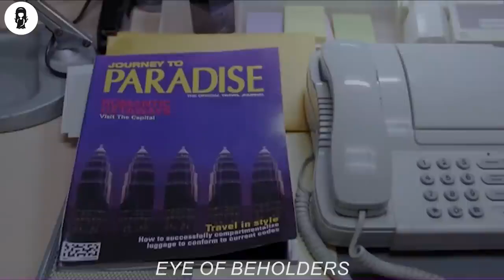In Future, Being Too Beautiful is FORBIDDEN & Forced to be UGLY